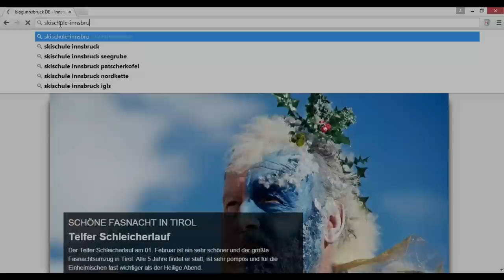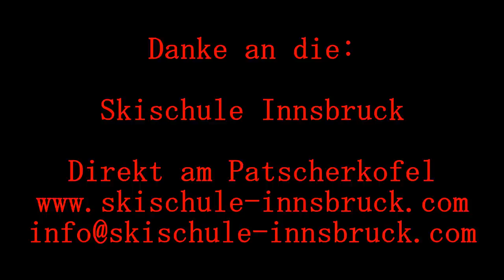Skikurse in Innsbruck - Blogger Moritz lernt Skifahren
Skikurse in Innsbruck

Wer das Skifahren erlernen möchte, ist in Innsbruck und seinen Feriendörfern besonders gut aufgehoben; alle Skischulen der Region bieten für Kinder spezielle Ski- und Snowboardkurse an. Einen richtigen Ski-Kindergarten mit Ganztags- und Halbtagsbetreuung für Kinder ab 2 Jahren bieten die 1. Skischule Kühtai und die Skischule Tirol Mutters-Natters an. Die Skilehrer der Skischule Total mit den coolen orangen Anoraks betreuen die Kleinen im Kinderland Rinn, das mit Kinderlift, tollen Programmen sowie Schneesicherheit dafür sorgt, dass die ersten Schritte und Schwünge auf den „Brettln“ garantiert Spaß machen.

✖ Über Innsbruck
Willkommen in Innsbruck! Entdecke die Sehenswürdigkeiten und Attraktion der Alpenhauptsadt und genieße das alpin-urbane Flair an einem Ort, wo Stadtleben auf Alpenidylle trifft und die Stadt mit der Natur verschmilzt. Stadterlebnisse und Bergbegegnungen. Gipfelgefühle und Gänsehautmomente. Kulturschätze und Naturwunder. Innsbruck fasziniert als die Hauptstadt der Alpen mit einzigartigem Erlebnisreichtum zwischen 574 und 2.350 Metern Seehöhe. Alpin-urban, sportiv, dynamisch, weltoffen und zugleich markant, stark und traditionsverbunden ist Innsbruck eine Stadt mit außergewöhnlicher Anziehungskraft.

Klein, fein und der Schlüssel zu erstklassigen Erlebnissen: Mit der Innsbruck Card und ihren vielen kostenlosen Leistungen und attraktiven Vergünstigungen wird das alpin-urbane Entdecken in Innsbruck und seinen Feriendörfern faszinierend. Mit nur einem Ticket genießt du Stadtflair, Landluft und Gipfelgefühl.